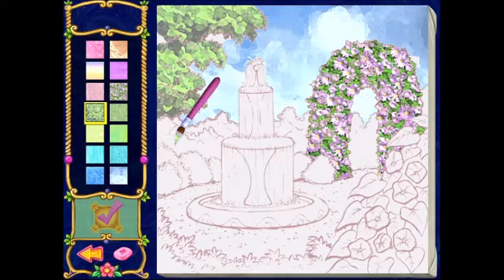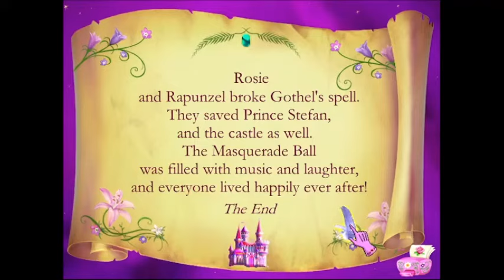Barbie as Rapunzel - Full Game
Arglefumph and his daughter play "Barbie as Rapunzel", a videogame based on a Barbie movie. In this game, Rapunzel has to decorate every room of the castle, in order to find gems. She goes through a hedge maze to find Prince Stefan, and she uses the gems to save him.